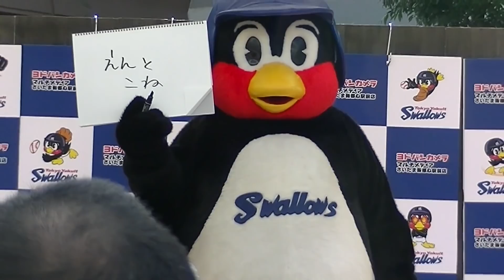ヤクルトに入社する方法をつば九郎がおしえてくれましたw